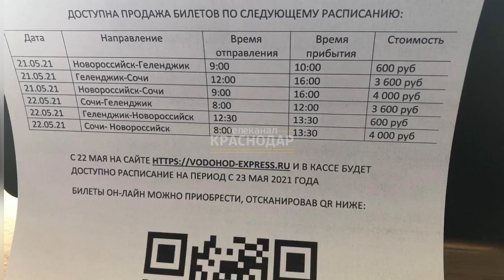Между городами Кубани возобновилось морское сообщение.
Из Новороссийска в Сочи теперь можно добраться на пассажирском катамаране «Грифон». По пути - остановка в Геленджике.

Время в пути: из Новороссийска до Геленджика - час, из Геленджика в Сочи - 4 часа.

Цены следующие: Новороссийск - Геленджик 600 руб, Геленджик - Сочи 3600 руб, Новороссийск- Сочи 4000 руб. Для детей до 14 лет - дешевле.

Больше информации о ценах и расписании «Грифона» на сегодня-завтра - в конце видео.